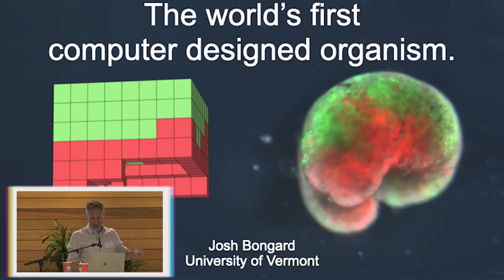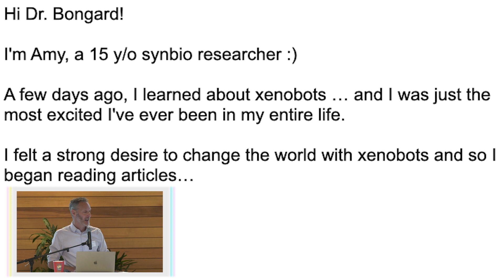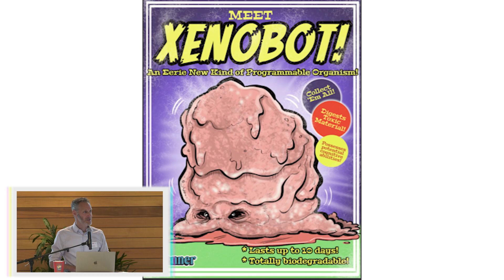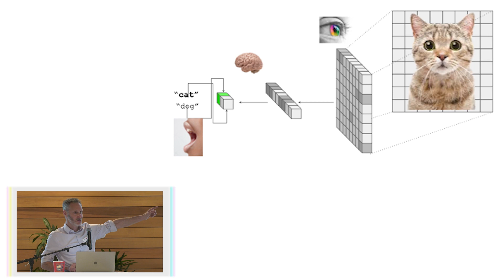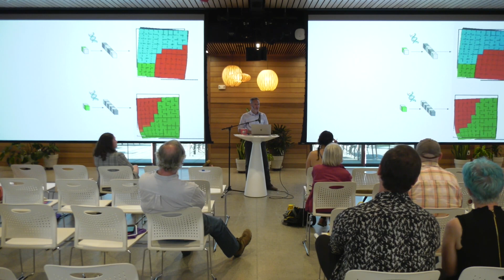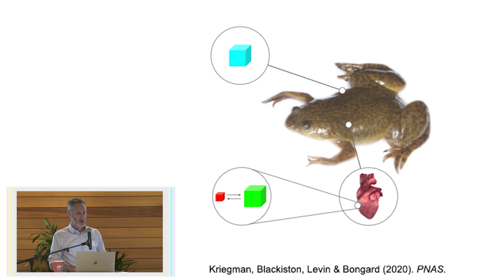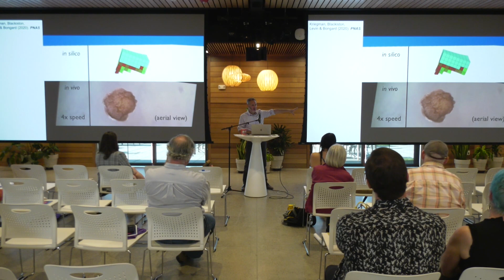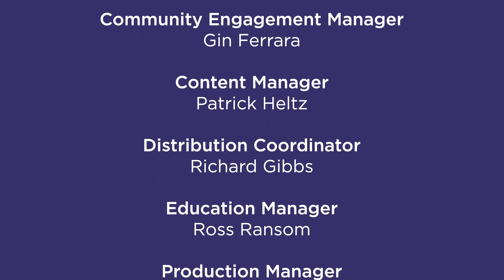Closing Keynote: Josh Bongard - The World’s First AI-designed Organism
Josh Bongard, Professor and Director of UVM’s Morphology, Evolution & Cognition Laboratory, University of Vermont

The World’s First AI-designed Organism

The most creative act yet achieved was the origin of life on Earth and its subsequent evolution. However, the diversity of life on earth represents a vanishingly small fraction of all life forms that *could* exist. What else is out there? To begin answering this question, Bongard’s group created an AI that, in turn, created a brand new organism never before seen on Earth – the xenobot. A xenobot is a millimeter-sized “robot” made from genetically unmodified frog cells. Xenobots are but the first of an imminent menagerie of AI-designed organisms that will transform biology from the study of “life as it is” into “life as it could be.”

Creative AI Vermont is a full-day symposium dedicated to examining how artists are engaging with the rapidly emerging field of creative and generative artificial intelligence (AI). Held in conjunction with our exhibition Co-Created: The Artist in the Age of Intelligent Machines and co-hosted by the University of Vermont and Hula, the inaugural Creative AI Vermont symposium presents local and international perspectives, Co-Created artists, and visiting AI thought-leaders while examining creative approaches to AI and artistic practice. The symposium features artist talks and technical workshops as well as a youth-focused, hands-on workshop for Vermont high school students.